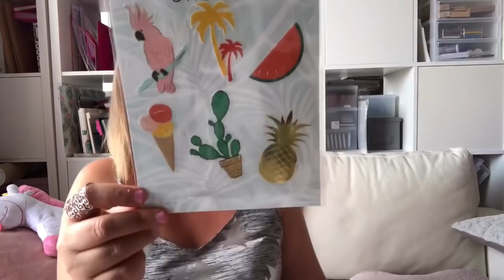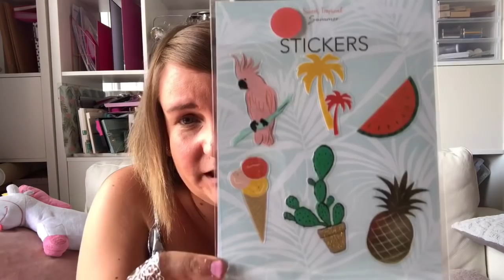Haul Maisons du Monde: scrap mais pas que...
Pense à cliquer sur le pouce bleu afin de liker cette vidéo si ça t'a plu !

N’hésite pas à laisser un commentaire, je
répondrai avec plaisir même si je mets un peu de temps !

Et n’hésite pas à consulter le SITE où tu trouveras de nombreuses informations complémentaires à ma chaîne YT

N’hésite pas à visiter la boutique en ligne en cliquant

Bisous !